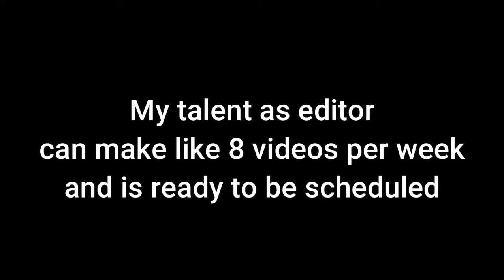FOXFER 64 Channel Trailer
From Waddell, Arizona, with 225 Pounds and over 1600 Horse Powers; Thunder of Justice, as known as "The Racing Legend"

Howdy everyone! I'm Anthony, the owner of this channel, it was created in 2013, but i started 4 years later.

I dedicate to racing games, specially "Car Showdowns" in Forza Horizon 4, but then, a "Monthly Game" is revelated on Instagram and is published at the end of every month.

I'm inspired by the already known legend Don Joewon Song, who's the best racer in the world, and i want to follow him for sucess and reputation

I have at least 300 games, from Retro to Modern, played on emulator or even in console. These games you might played during your chldhood will appear here

If you like Don Joewon Song, The Racing Monkey, AR12 Gaming. This is for you.

Stay Cool